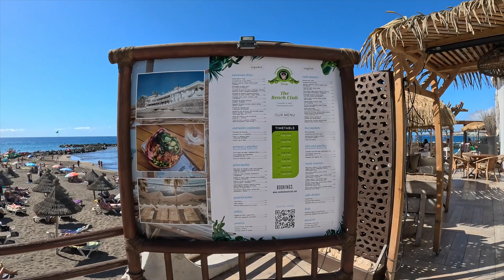Playa Troya 4K - Las Americas Tenerife - Il luogo più storico e turistico dell' isola.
Salve Amici!
Oggi vi mostreremo il luogo turistico più storico e importate del sud di Tenerife.
Playa Troya I e II sono le spiagge di maggior prestigio di Costa Adeje. Sia che ami il sole e la tranquillità, sia che ti piacciano la musica, le onde e il divertimento, ne rimarrai incantato.
Le spiagge vantano il riconoscimento di qualità Bandiera Blu, sono di sabbia vulcanica e le onde sono tranquille. Si tratta del luogo ideale per famiglie ma anche per praticare le svariate attività acquatiche offerte in spiaggia.

È possibile concludere la visita con una passeggiata sul lungomare, dove troverai centri commerciali, alberghi, appartamenti, bancomat, ristoranti e una fermata per il taxi.

Dati di interesse

Ubicazione: Adeje.
Lunghezza: 650 metri.
Larghezza: 20 metri.
Composizione: sabbia marrone chiara.
Modalità di accesso: agevole a piedi.
Accesso per persone disabili: Sì.
Tipo di spiaggia: urbana.
Servizi:Lavapiedi, docce, pattumiere, servizio pulizia, ufficio del turismo, telefono, bar e ristoranti, noleggio lettini e ombrelloni.
Parcheggio: No, ma disponibile nei dintorni.
Autobus:Sì (interurbano).

Per la sua posizione strategica è frequentata durante tutto l’anno. Infatti in questa zona le strutture ricettive turistiche sono innumerevoli in grado di soddisfare le esigenze anche dei vacanzieri più esigenti.

Playa de Troya si può considerare senz’altro una delle spiagge più belle e caratteristiche di tutta la zona costiera limitrofa.

❤️Clicca un pollice in su per far crescere il nostro canale è importante per noi, grazie❤️

Se ti va di offrire un. caffè, grazie di cuore ❤️
Lo staff, R/C.